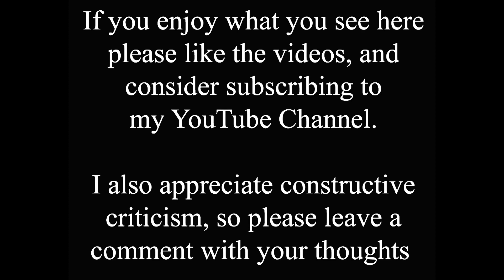The Harlequin - A Timeless Classic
The Harlequin is one of Lincoln's finest and most recognisable buildings, situated on Steep Hill at the junction with Michaelgate. It was built in the late 15th century, and was known to be a pub as far back as 1744. It was altered in the 19th century, and again in the mid 20th, but was was closed in 1931, after the local licensing authority deemed it an unsuitable premises for a pub. Since then it has mainly been an antiquarian bookshop, until it closed again recently, with rumours that it may yet again become a pub. It is certainly a shame to see such a beautiful building sitting empty, and I hope it has a new life again soon.